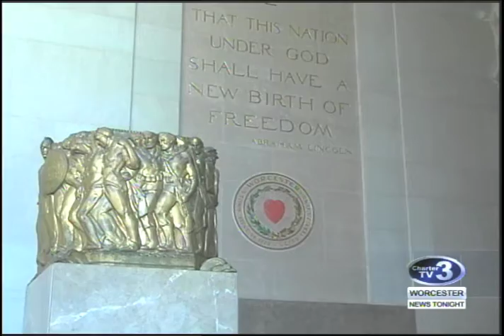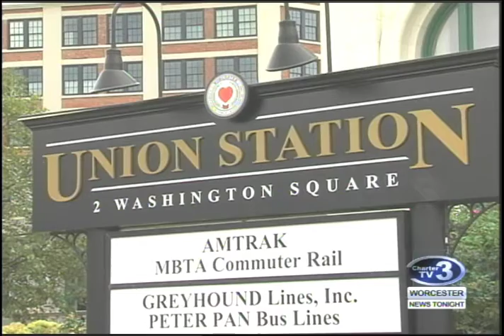WNT 10pm News - September 30th, 2016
Kevin Mensah in Court, Jasper Found Guilty of Murder, Attempted Murder Suspect in Court, Big E Ride Stuck, Worcester Auditorium Tours, Lost at Sea CT Home Search, Nurses save Paralyzed Man,  Burncoat HS reunion, NJ Train Crash Update.